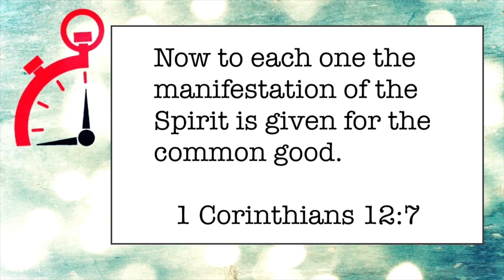058 Common Goods - Minute Ministry